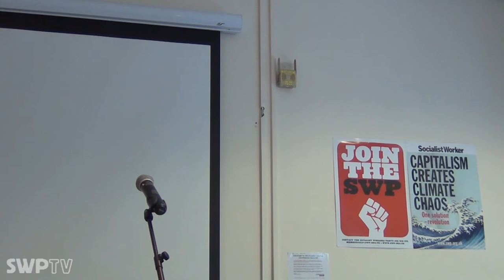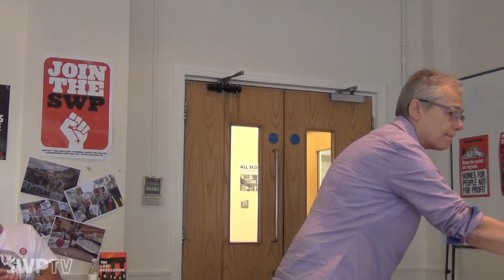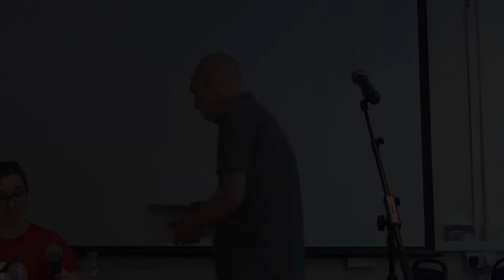The lost revolution: Germany 1918-23 - Michael Bradley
The lost revolution: Germany 1918-23

Michael Bradley

July 2017